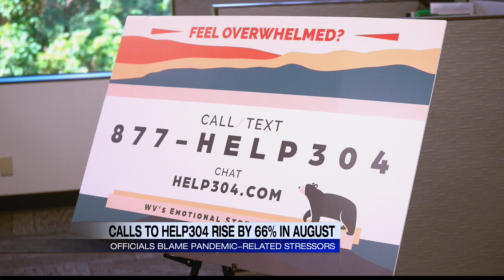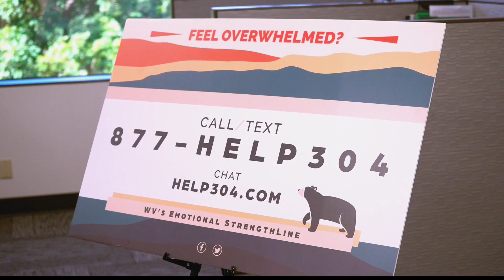Calls to HELP304 emotional strength line rise 66% from June to August